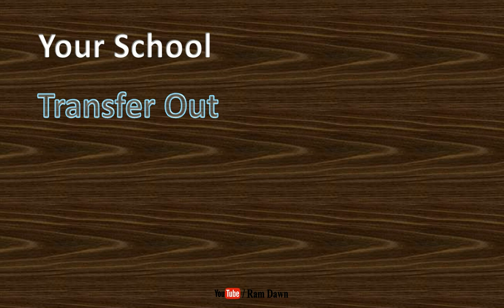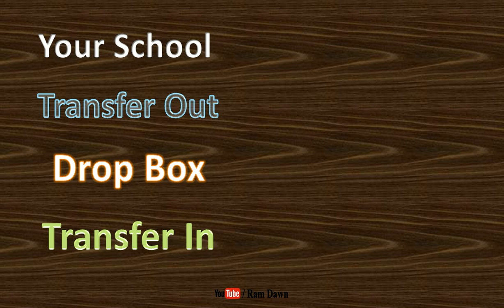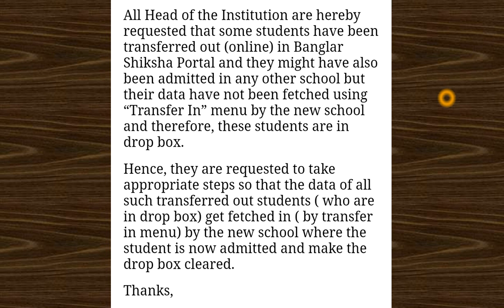বাংলার শিক্ষা পোর্টালে শিক্ষকরা আপডেট না করলে, ছাত্ররা সমস্যায় পড়বে, ডি.আই -এর বিজ্ঞপ্তি দেখুন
Banglar Shiksha Portal Transfer Out & Transfer In clearance,
Date : 19/08/2020